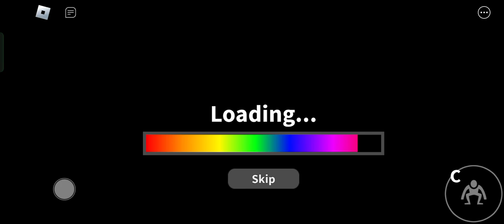blue try to kill me why naughty😡 blue🌈🥰🌈🥰🌈🥰🌈